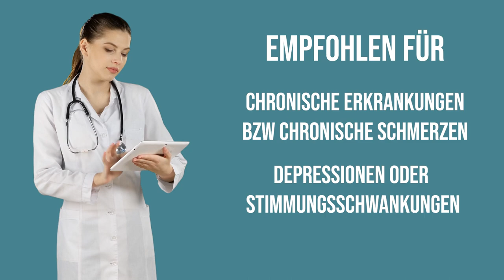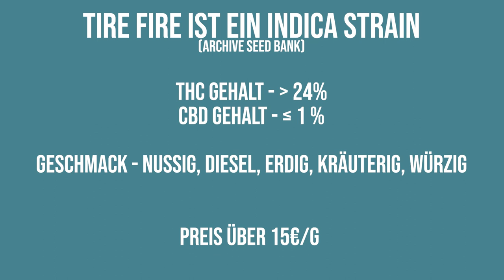Der medizinische Sortenbericht - Tire Fire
Hey Leute,

willkommen zu einer neuen Folge von "Der medizinische Sortenbericht"! In dieser Episode tauchen wir in die faszinierende Welt der Cannabissorten ein und präsentieren euch eine ganz besondere Entdeckung: Tire Fire!

In dieser Ausgabe werden wir die außergewöhnlichen Eigenschaften und Wirkungen dieser Sorte genauer unter die Lupe nehmen. Ob du ein erfahrener Konsument bist oder gerade erst in die Welt des medizinischen Cannabis eintauchst, wir haben für jeden etwas dabei.

Tire Fire ist eine einzigartige Hybrid-Sorte, die durch die Kreuzung von zwei kraftvollen Elternsorten entstanden ist. Ihr intensives Aroma und der Geschmack werden dich sofort in ihren Bann ziehen. Wir werden die spezifischen Terpene und Cannabinoide untersuchen, die für die besonderen Effekte dieser Sorte verantwortlich sind.

Wir werden auch die medizinischen Anwendungen von Tire Fire besprechen. Von der Schmerzlinderung bis zur Angstbewältigung gibt es eine Vielzahl von potenziellen Nutzen, die diese Sorte bieten kann.

Also, schnapp dir deine Lieblings-Tasse Tee oder deine Bong und sei dabei, wenn wir in die Welt von Tire Fire eintauchen.

Wir freuen uns auf euer Feedback und sind gespannt, was ihr über Tire Fire zu sagen habt.

Bis bald in der nächsten Ausgabe von "Der medizinische Sortenbericht"!